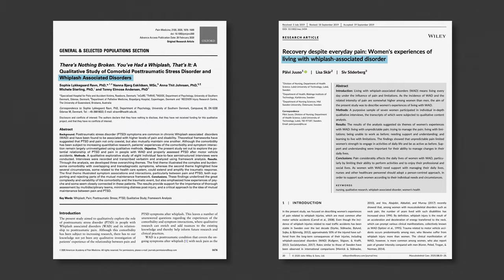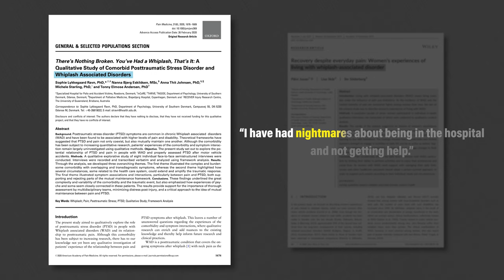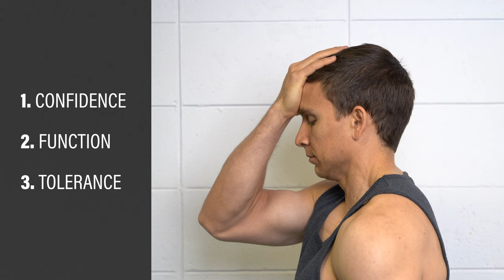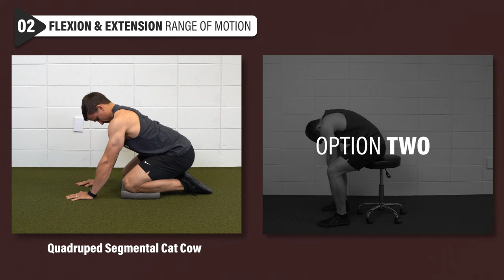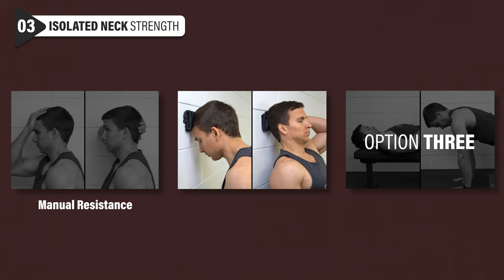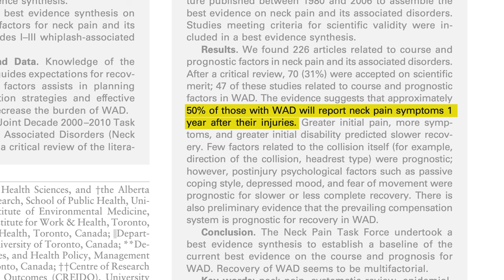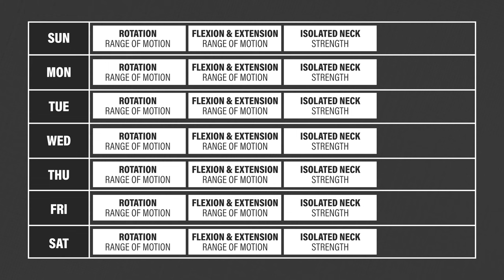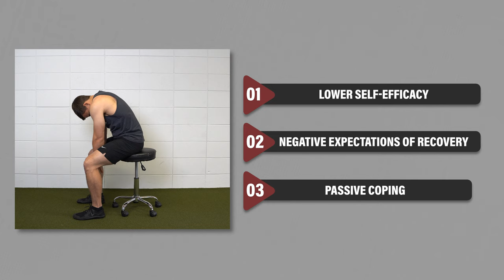Whiplash Injury & Neck Pain Rehab (Education, Exercises, Myths)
In this video, I discuss whiplash injuries and provide you with a comprehensive rehab program.

Whiplash Injuries (0:00)
Whiplash Injuries Can Be Life Changing (0:39)
Why Don't Demolition Derby Drivers Develop Chronic Pain? (1:53)
Goals of Rehab (2:57)
Range of Motion Exercises (4:49)
Strengthening Exercises (06:29)
No Quick Fix or "Best" Exercise (9:26)
Summary (10:57)